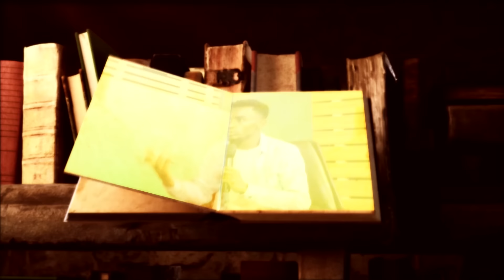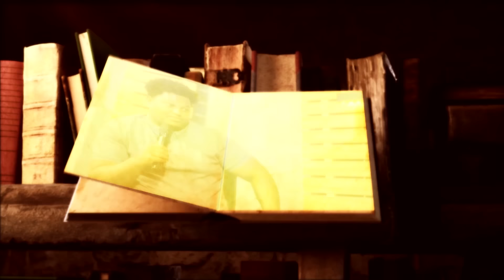ዘማሪ_ይሳኮር_በግሎሪ_ዞን_አስገረመን_pastor_kassahun_lemma_ministries ttv_worldwide_channel// glory zone midea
°To Restore all things according to the will and word of God .